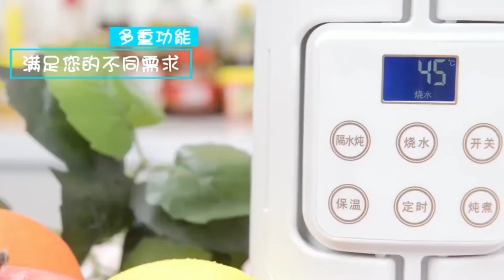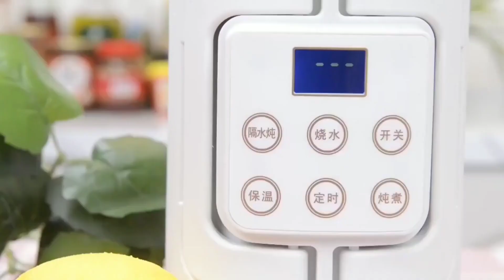Smart Utilities & Cool Gadgets For Every Home #12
✓ Smart Tech synthesizes Smart Appliances, Versatile Utensils, Creative Ideas, Smart Small Gadgets, Kitchen Utensils You Must See, how to make everything, Creative Ideas That Are At Another Level, Secrets In The Profession, Smart gadgets - compact, Super strange strange - interesting...

Queries Solved :
versatile utensils home
smart appliances gadgets for every home beauty
smart appliances crazy smart gadgets for every home
smart appliances gadgets for every home furniture
smart appliances gadgets for every home amazon
smart appliances gadgets for every home cleaning
versatile utensils baby
smart appliances gadgets for every home tik tok china
versatile utensils china
versatile utensils vgk
versatile utensils & gadgets for every home
new gadgets & versatile utensils
invention for the kitchen
smart utilities for home new
smart utilities for home on amazon
smart utilities for home kitchen
smart utilities for home baby
smart items utilities for every home in amazon
versatile utensils kitchen gadgets
smart utilities for school
smart items utilities for every home for baby
smart gadgets for home on amazon
versatile utensils home items
tiktok china gadgets
smart items toys
artko point smart appliances
New Gadgets!😍Smart Appliances, Kitchen/Utensils For Every Home🙏Makeup/Beauty💪 shorts​
tiktok china new gadgets
cool home ideas
oddly satisfying video
home items china
top trending products
home items and gadgets
kitchen utensils
crazy smart gadgets baby
crazy smart gadgets
smart technology
smart gadgets and utilities for home
shorts​ New Gadgets!😍Smart Appliances, Kitchen/Utensils For Every Home🙏/Beauty🙏Tik Tok China 2